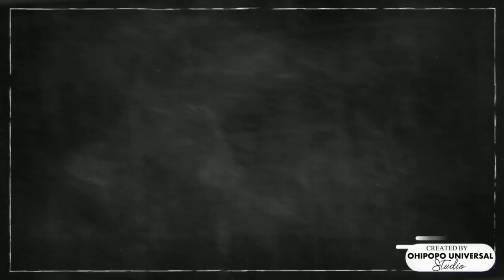Across the Mongolo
I am Ekane Kingsley. I have been teaching English Language and Literature in English since 2007 and I have been teaching sign language since 2006. I have been preparing the Ordinary and Advanced level students to write their end of year exams.

This video you are about to watch contains the background to the text- both the historical background and the author’s background of Across the Mongols by John Nkemngong Nkengasong. You are also going to see the textual analysis of the text – ie chapter by chapter analysis. Take note, I said analysis, not narration. At the A/L we analyze, we don’t narrate. Any attempt to narrate will earn you a fail mark.